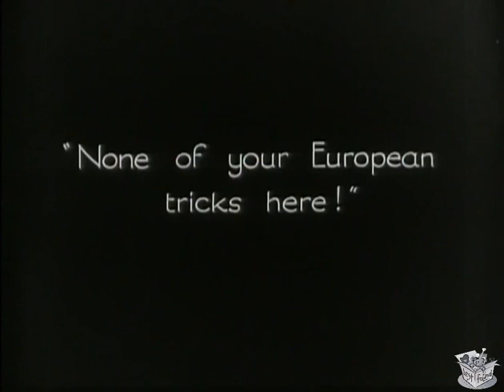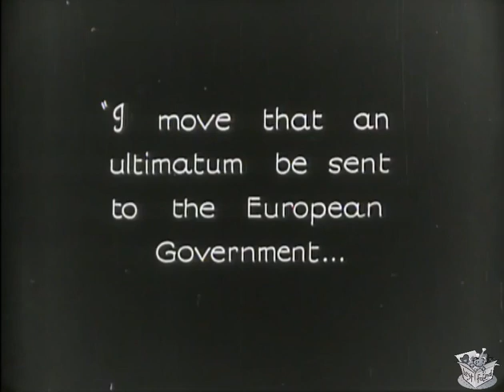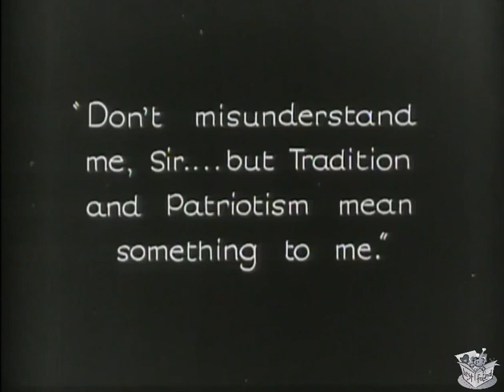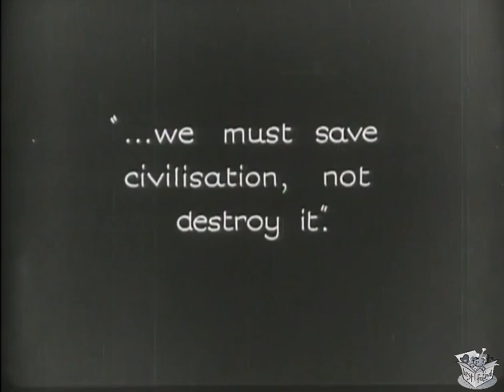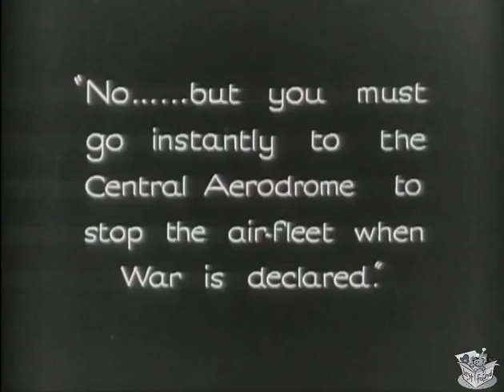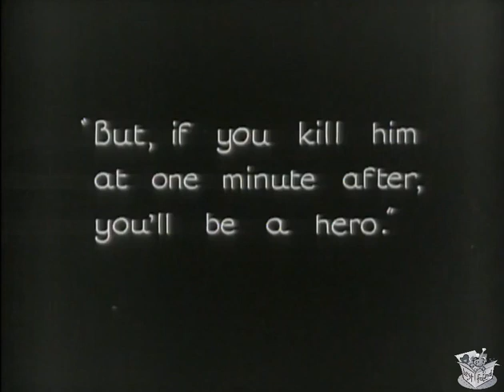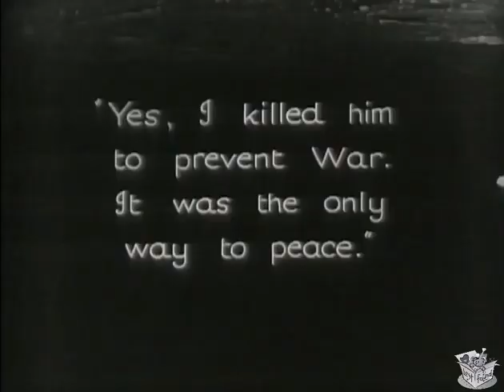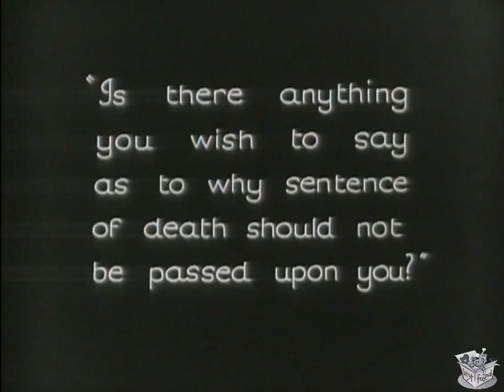HIGH TREASON - silent version (1929) Benita Hume, Basil Gill & Humberston Wright | Sci-Fi | B&W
Instagram: Lost n Found Films

High Treason is a 1929 film based on a play by Noel Pemberton Billing. It was directed by Maurice Elvey, and stars James Carew, Humberstone Wright, Benita Hume, Henry Vibart, Hayford Hobbs, Irene Rooke, and Jameson Thomas. Raymond Massey makes his first screen appearance in a small role. The film was initially produced as a silent but mid-way during production, Elvey was pushed by the studio to add sound to the film in order to cash in on the talkies. Although a third of the film was filmed in sound, Elvey maintained much of the silent footage and dubbed over the dialogue for shots that were originally silent, with Elvey himself voicing some of the minor characters, which he admitted when interviewed by the Mantioba Free Press shortly after the film was released in the US. Likewise, BIP's Blackmail, directed by Alfred Hitchcock was also turned into a sound picture mid-way during production (concurrently when High Treason was also in production) and many of the silent scenes used dubbed dialogue and sound effects in a similar fashion to High Treason.

The sound version of the film was presented in a London trade show on 9 August 1929, then went into UK general release in silent and sound versions on 9 September 1929. The sound version was released in the US by Tiffany Productions in a heavily cut version (running just over 60 minutes) on 13 March 1930. The silent version and a trailer for the sound version are preserved and held by the British Film Institute; the only known surviving original copy of the sound version is a lavender fine grain of the American release version held in the collection of Alaska Moving Image Preservation Association (AMIPA), which has been recently restored by the Library of Congress.

The film is a science fiction drama set in a futuristic 1940 (though this was originally set in 1950 for the silent version). The plot and aesthetics of the film are heavily influenced by Fritz Lang's Metropolis.

SYNOPSIS
Women unite to prevent financiers from engineering a second world war.

In 1940/50, world peace is threatened when the "United States of Europe" comes into conflict with the "Empire of the Atlantic States". The former comprises Europe, India, the Middle East, Canada, Africa, and Australasia. The latter is a combination of the United States and South America.

In the film the prohibition era in America extends to 1940 and the tension is initially caused by bootleggers crossing the borders between territories. One such incident leads to a shoot-out between border guards in which both sides suffer casualties. War looks likely, but the pacifist Peace League intervenes. Meanwhile, we learn that the tension is in fact carefully orchestrated by a sinister terrorist group financed by arms manufacturers. They blow up a rail tunnel under the English Channel. The President of Europe orders a mass enlistment and mobilisation, fearing that the Atlantic States are preparing a sneak attack.

Dr. Seymour, leader of the Peace League, desperately attempts to avert war. His daughter Evelyn seeks to convince her boyfriend Michael, commander of the European air force, not to fight, but he insists he must do his duty. Evelyn says she will leave him.

CAST & CREW
Jameson Thomas as Michael Deane
Benita Hume as Evelyn Seymour
Basil Gill as President Stephen Deane
Humberston Wright as Dr. Seymour
Henry Vibart as Lord Sycamore
James Carew as Lord Rawleigh
Hayford Hobbs as Charles Falloway
Milton Rosmer as Ernest Stratton
Judd Green as James Groves
Alf Goddard as Tele-radiographer
Irene Rooke as Senator
Clifford Heatherley as Delegate
Wally Patch as Commissionaire
Raymond Massey as cabinet-maker

Directed by Maurice Elvey
Written by L'Estrange Fawcett
Based on the play High Treason by Noel Pemberton Billing
Produced by Gaumont British Picture Corporation
Cinematography Percy Strong
Distributed by Gaumont British (UK) Tiffany Pictures (US)
Languages Silent with English intertitles; also released in sound version.